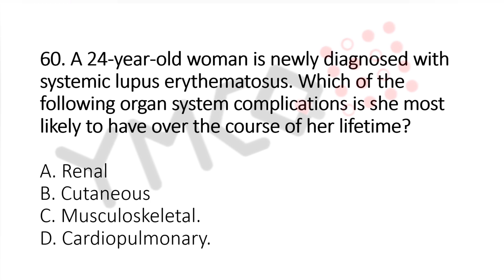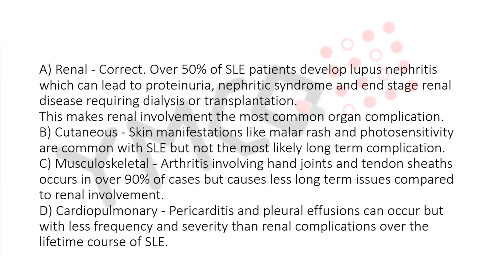Jamia Millia Physiotherapy Exam 2023 | Question: 60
Medical mcq
Physiotherapy mcq
Physiotherapy quiz
Prometrics exam
physiotherapy exam
physiotherapy mcq questions and answers
Government physiotherapy exam
Government physiotherapy exam question paper
kerala psc physiotherapy exam
best physiotherapy mcq
biomechanics mcq
biomechanics physiotherapy mcq
dha physiotherapy questions
exercise therapy MCQ
pg physiotherapy mcq
physio mcq
physiotherapy mcq
physiotherapy mcq with answers
physiotherapy mcq question bank
physiotherapy mcqs for ppsc
physiotherapy mcqs online test
physiotherapy exam mcq
mcq in physiotherapy with explanatory answers pdf
mcq in physiotherapy
physiotherapy mcq questions
physiotherapy related mcqs
physiotherapy secrets multiple choice questions pdf
physiotherapy secrets multiple choice questions
physiotherapy test mcqs
physiotherapy mcq

Our channel is about Physiotherapy Questionnaire. We cover lots of cool stuff such as: